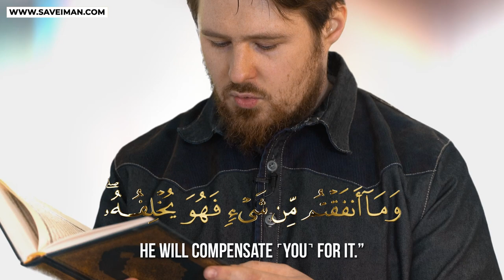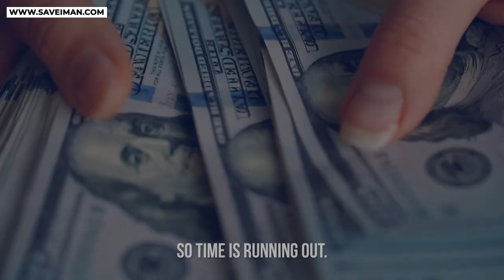3000 ACCEPT ISLAM IN NORWAY!!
✅ Making Dhikr!